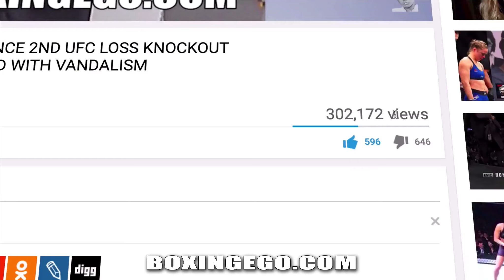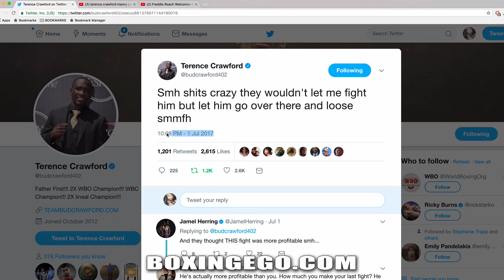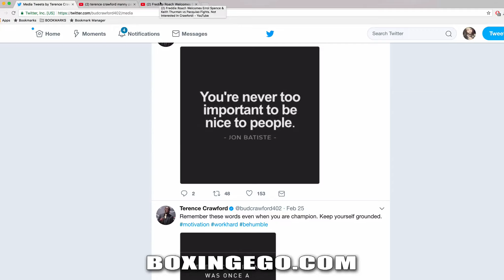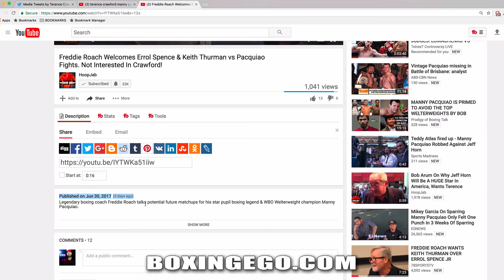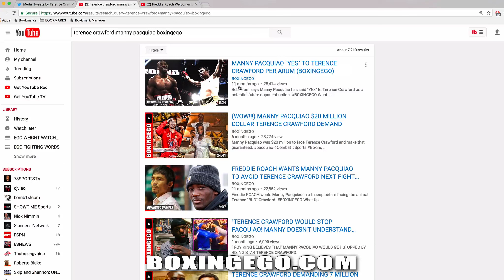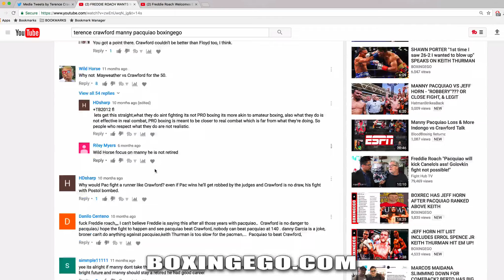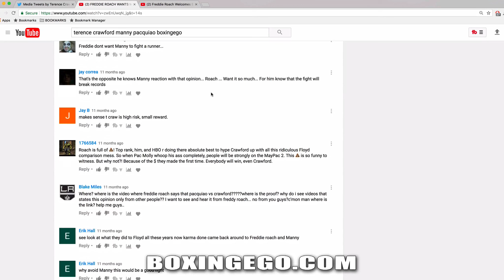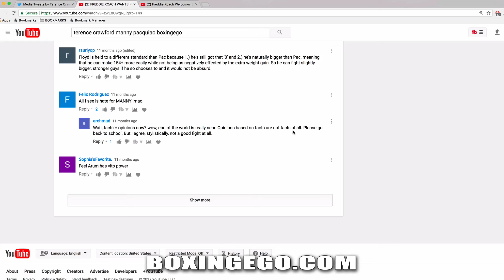FREDDIE ROACH OPENLY DUCKS TERENCE CRAWFORD FOR MANNY PACQUIAO ON CAMERA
MORE EVIDENCE THAT TEAM PACQUIAO REALLY DIDN'T WANT ANY PARTS OF TERENCE "BUD" CRAWFORD FOR LEGENDARY BOXER MANNY PACQUIAO (EVEN BEFORE THE JEFF HORN LOSS). NEWMEDIA FOLLOW UP VIDEO. EGO OF BOXINGEGO (FORMERLY EGOSWORLD1) REACTS TO FREDDIE ROACH RECENT INTERVIEW.